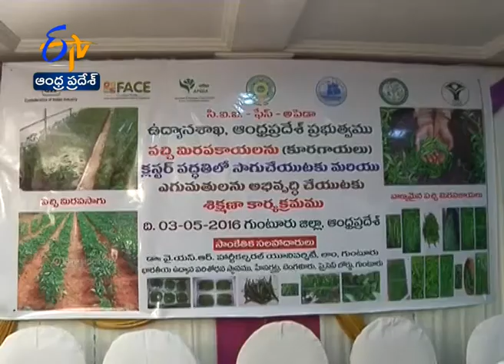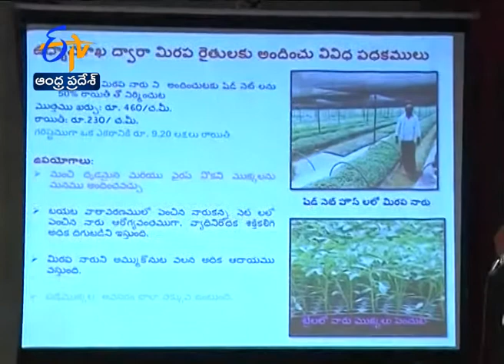పచ్చి మిరప ఎగుమతులపై నిపుణుల సూచనలు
ఇంతులు ఎండు మిరపకాయలు లేకుండానైనా కూర వండుతారేమోగానీ...పచ్చి మిరప వాడకుండా మాత్రం ఏ వంటనూ చేయలేరు. అందుకే పచ్చి మిర్చికి గిరాకీ ఎక్కువ. మన దగ్గరే కాదు విదేశాల్లోనూ పచ్చి మిరపకు డిమాండ్‌ అధికమే. అయితే ఇన్నాళ్లు ఎండి మిరప మీదే మన ఎగుమతిదారులు దృష్టిపెట్టారు. రెట్టింపు ధర పలికే...పచ్చి మిరప గురించి ఎవరూ పట్టించుకోలేదు. మిరప సాగుకి ప్రసిద్ధి చెందిన గుంటూరు నుంచైతే...ఎగుమతులు శూన్యం. మన రైతులు వద్ద మిరపను కొనుగోలు చేసి... ముంబై, బెంగళూరు నుంచి ఐరోపా, సౌదీ దేశాలకు తరలిస్తూ...మంచి లాభాలు పొందుతున్నారు. విస్తృత అవకాశాలు ఉన్న నేపథ్యంలో ఇకపై...గుంటూరు నుంచే ఎగుమతులు చేసే అంశంపై ఉద్యానశాఖ సదస్సు నిర్వహించింది. అపెడా, ఐఐహెచ్‌ఆర్‌, ఉద్యానశాస్త్రవేత్తలు రైతులు, ఎగుమతిదారులకి అవగాహన కల్పించారు.